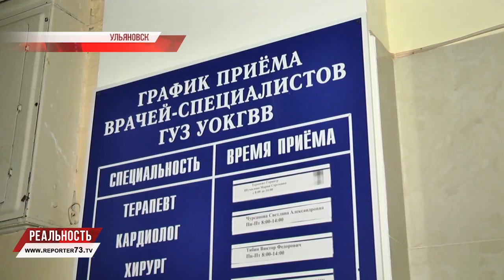ГОСПИТАЛЬ ВЕТЕРАНОВ: УРОЛОГИЮ ОБЪЕДИНИЛИ С ХИРУРГИЕЙ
В России утвержден порядок мониторинга показателей выполнения национального проекта «Здравоохранение». Ежегодно Министерство здравоохранения должно предоставлять информацию об укомплектованности учреждений врачами, средним медперсоналом, об охвате граждан осмотрами и об экспорте услуг.

В ульяновском госпитале ветеранов войн одним самостоятельным отделением станет меньше: урологическое отделение объединили с хирургическим, а число койкомест сократилось вдвое. Грозит ли это снижением работоспособности госпиталя и чем чревато для пациентов?